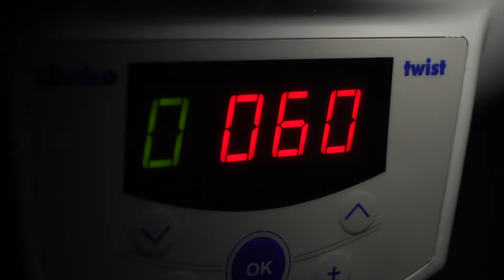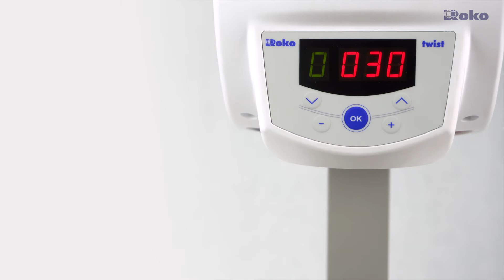TWIST ECO - mieszadło próżniowe ROKO